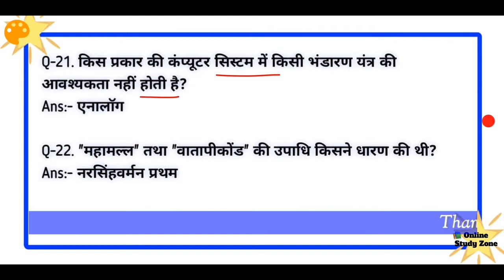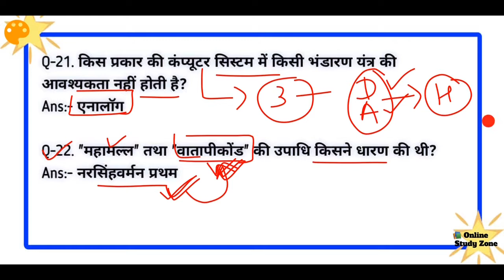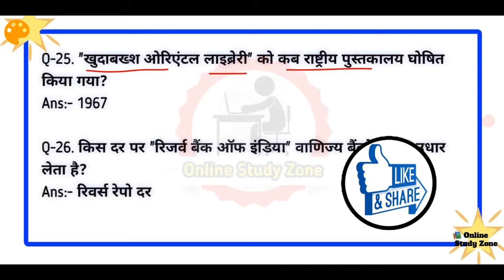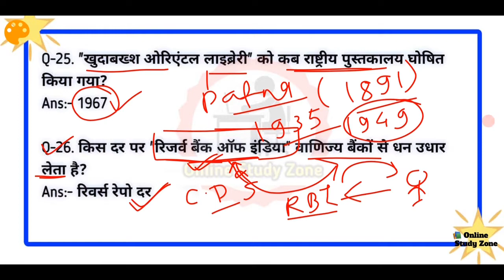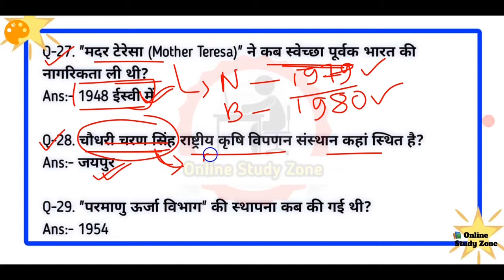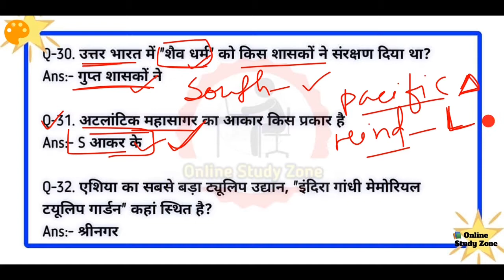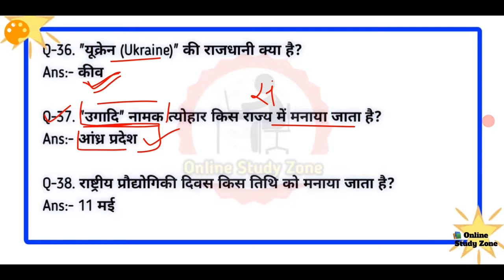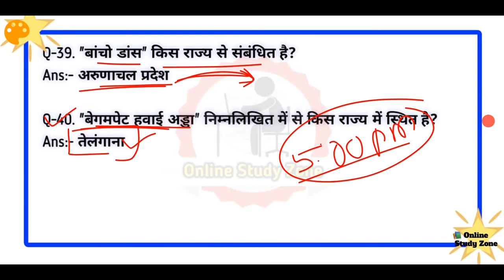5:00 PM - RRB NTPC / GROUP D 2019 Gk Questions Day 2 | GK/GS/GA TCS Pattern in Hindi | Static Gk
Doston ..
Aaj ke is video me hum log dekhenge RRB NTPC or RRC group D exams ke liye Top Static Gk ke Questions, jo apke paper me puchhe jayenge.

Important Videos You Should watch Now:-

Some Important Video You Should Watch
✔️✔️ Current Affairs Jan - Dec 2018 | Awards And Honours 2018 | Top 15 पुरस्कार और सम्मान 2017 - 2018

✔️✔️ Man Booker Prize 2018 (मैन बुकर प्राइज 2018) | Man Booker International Prize 2018 | For ALP & TECH

✔️✔️ Prize and Winners 2018 | पुरस्कार और विजेता 2018 | Award 2018 | Jan - Dec 2018 Awards And Houners |

✔️✔️ 2018 में रेलवे द्वारा लांच की गई एप्स | Railway Launch Mobile Apps in 2018 | Railway Schemes 2018 |